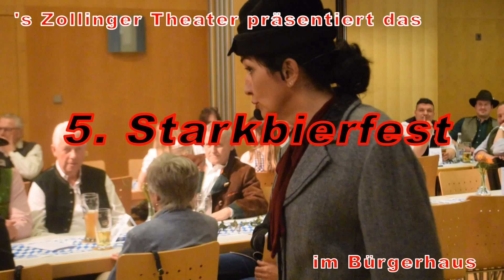5. Starkbierfest im Bürgerhaus Zolling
Es ist Starkbierzeit. Und 's Zollinger Theater hatte zum 5. Starkbierfest eingeladen. Klar dass man sich da die ein oder andere lustige Einlage nicht verkneifen konnte. Ausserdem spielte die die Kapelle KaiserSchmarrn.